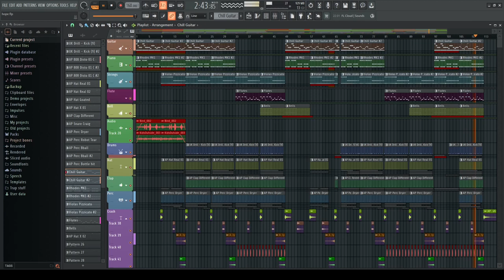hope | instrumental (prod. somedude)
160 bpm
key: Dm